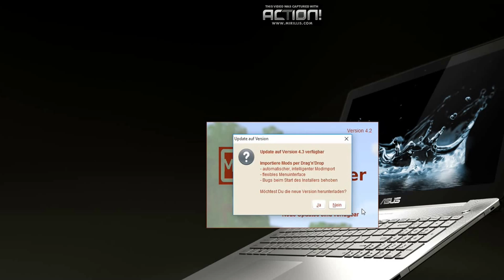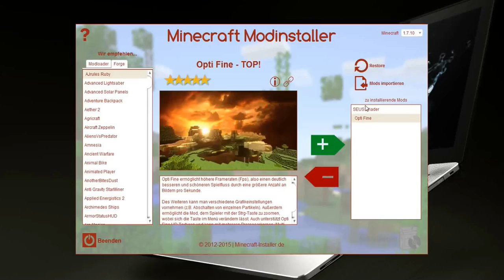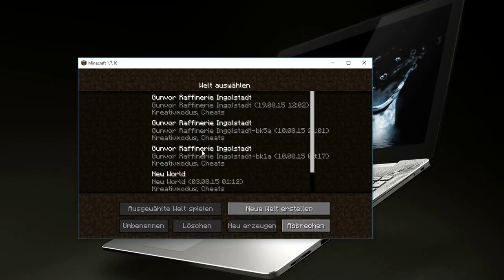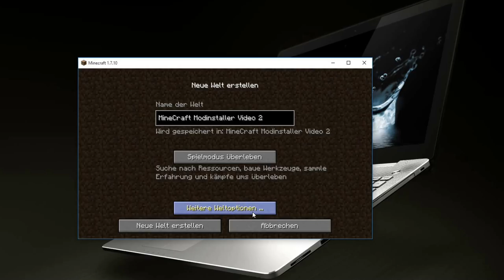Let´s Show Minecraft [LightSaber Advance] by Modinstaller Folge 002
Hallöchen meine Padawane,

kein bock mehr auf metallende oder hölzernde Schwerter? Dann seit gefasst für den Modinstaller und dem Lightsaber Mod!!

Und wo man ihn kaufen kann

Vielen Dank und Tschau